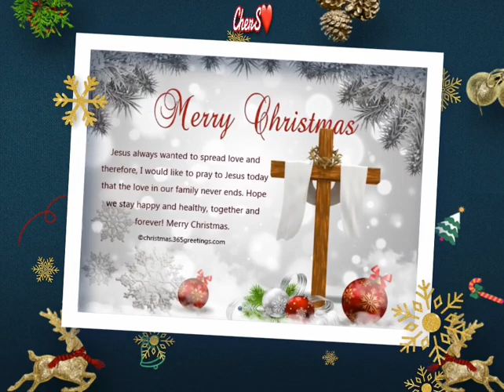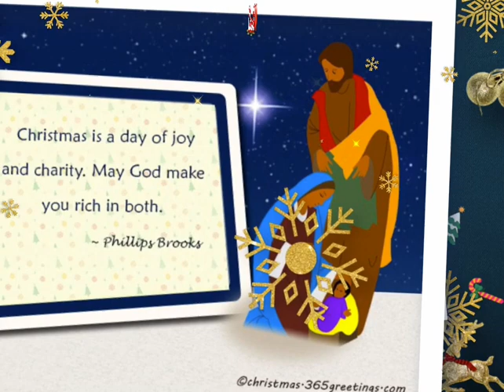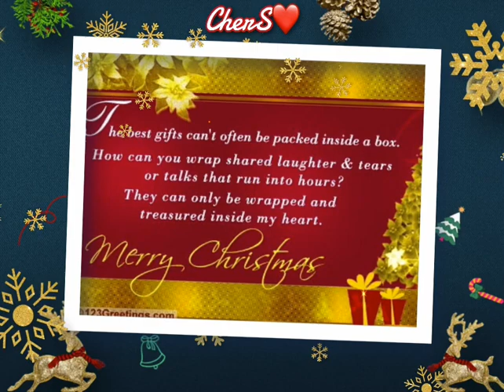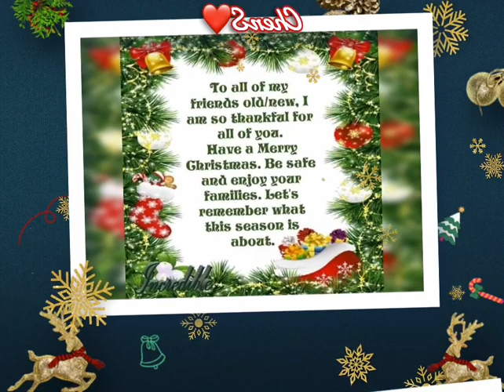MERRY CHRISTMAS EVERYONE😍🙏🤶🏻🎄🎅🏻💚CherSLovE❤️